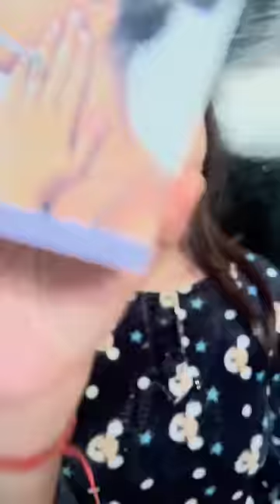How to use slique threading tool of facial hair removal